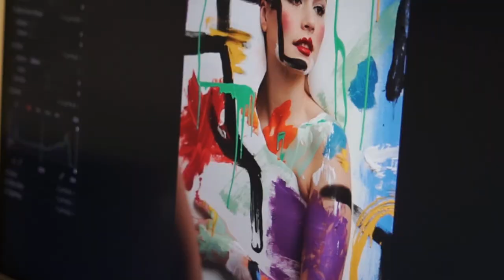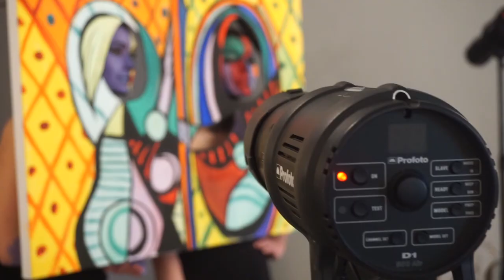How I Got the Shot - Living Painting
Join me behind the scenes for one of my creative "play days" where I take time to experiment, try new concepts with my team and grow was a photographer.

I encourage these days for personal growth and to test your limits!

You can see all of the behind the scenes photos and more